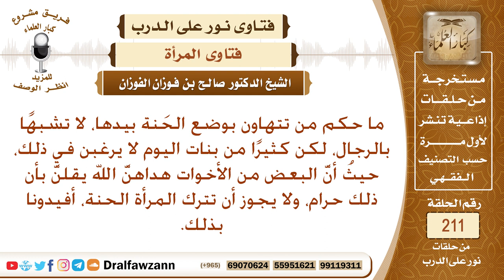استحباب وضع الحناء في اليدين للمرأة – الشيخ صالح الفوزان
نص السؤال: ما حكم من تتهاون بوضع الحَنة بيدها، لا تشبهًا بالرجال، لكن كثيرًا من بنات اليوم لا يرغبن في ذلك، حيثُ أنَّ البعض من الأخوات هداهنَّ الله يقلنَّ بأن ذلك حرام، ولا يجوز أن تترك المرأة الحنة، أفيدونا بذلك.
السيرة الذاتية :
للاشتراك في قناة الشيخ صالح الفوزان

رئيس الفريق
لمشروع كبار العلماء